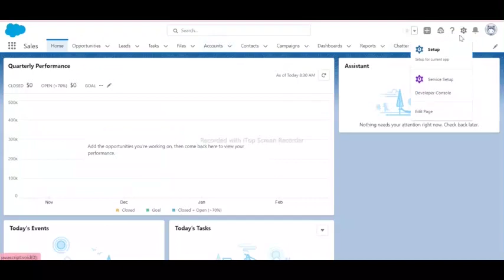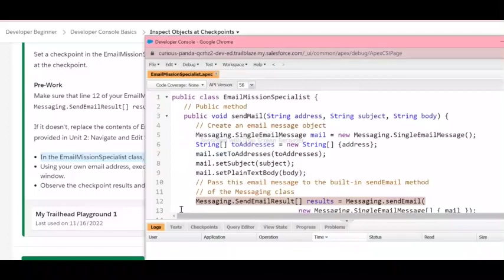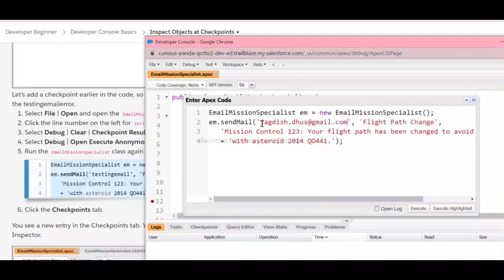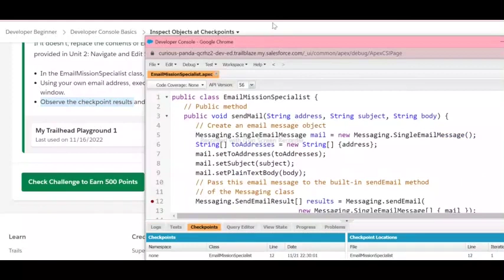Inspect Objects at Checkpoints | Salesforce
Inspect Objects at Checkpoints